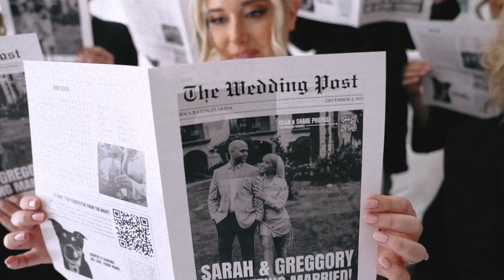B'nai Torah Weddings | Sarah + Gregg Teaser | Boca Raton, FL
Sarah + Gregg love each other's silly and fun sides and love going on travel adventures together. They were so fun-loving and cute together on their wedding day. These two are perfect for one another and we can't stop watching their Teaser Film!

They celebrated their Jewish wedding at B'nai Torah Congregation in Boca Raton, FL.